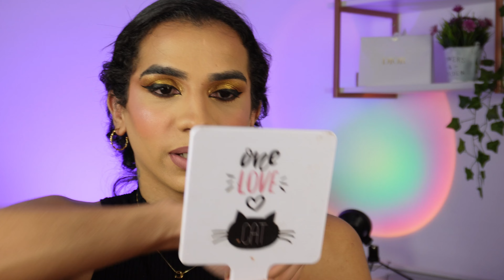Make usando só produtinhos Mari Maria makeup